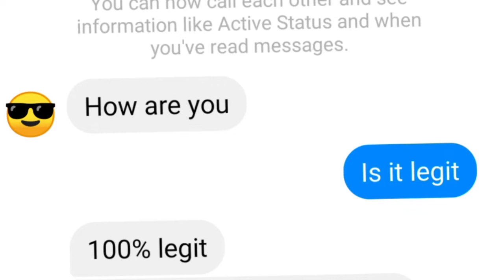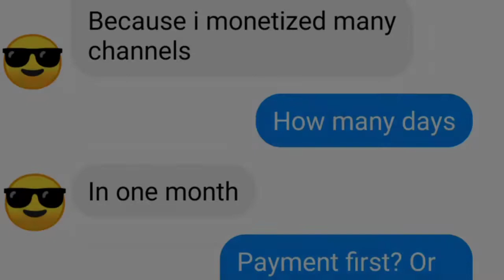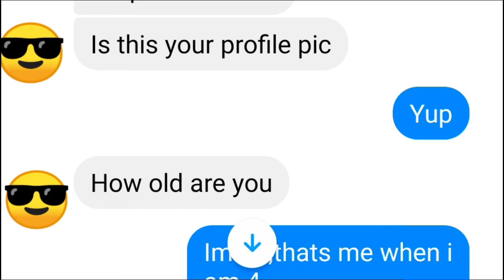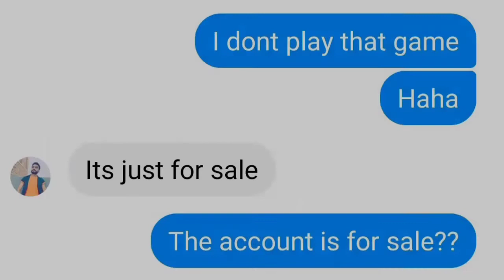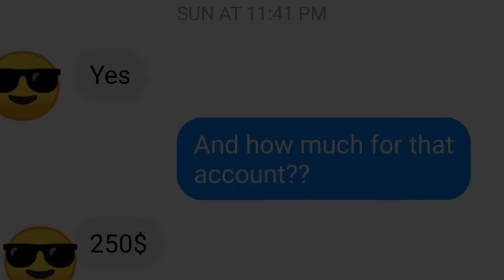1k sub and 4k watch hours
Legit ba to? 1k sub and 4k watch hours in 1 month kahit konti lang ang na upload mo?